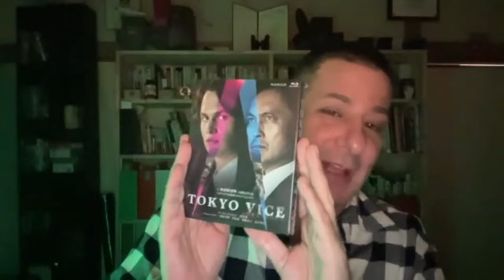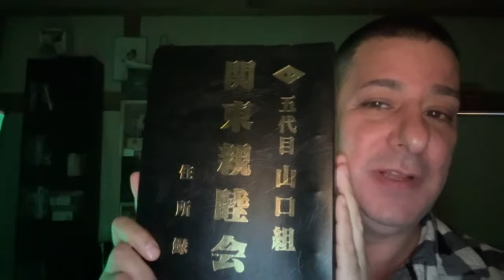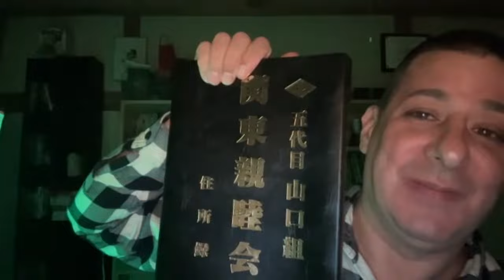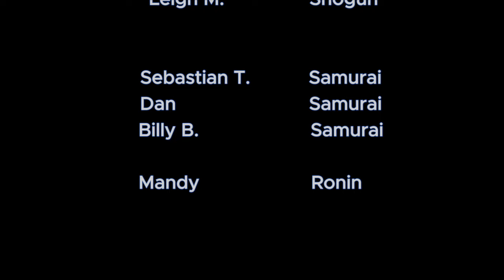Exploring Tokyo Vice w/Jake Adelstein: reporting on yakuza, 90's Japan and season 2 teasers!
Hey everyone,

It was an honour to chat with Jake and I’m so excited to share this interview with you all. This interview is a fascinating insight into how ingrained the yakuza were in everyday life, as well as Jake’s own journey: from Missouri to reporting at the Japan biggest newspaper, the Yomiuri Shinbun, to exposing one of the most famous Yakuza leaders. We deep dive into many different aspects of Japanese society and culture, as well as organised crime and the fragile balance of journalism, police, politics and the Japanese mafia. We also touch on the show, how it came about and what’s to come in season 2, as well as what Jake is working on next.

Hope you enjoy this one - it was a joy to speak to Jake and a huge thanks to him for coming on my channel.

Jake’s links:
- Watch Tokyo Vice on HBO Max now